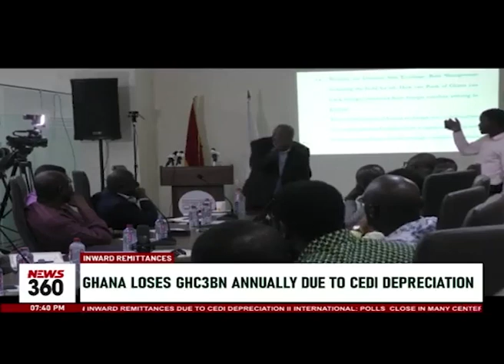Ghana loses GHC3 billion annually due to cedi depreciation - Report | 3NewsGH